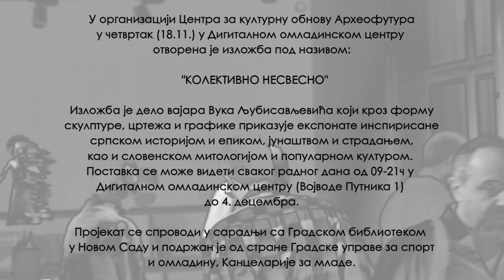Otvaranje izložbe "KOLEKTIVNO NESVESNO"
Снимак отварања изложбе "Колективно несвесно" аутора Вука Љубисављевића.

Поставка изложбе моћи ће да се види до 4. децембра у ДОЦ-у (Војводе Путника 1) у Новом Саду, сваким радним даном од 9-21ч.

КАКО БИ УНАПРЕДИЛИ НАШ РАД И ВАМА ПРУЖИЛИ ЈОШ БОЉИ САДРЖАЈ, ПОТРЕБНА НАМ ЈЕ ВАША ПОМОЋ.

НАШ РАД МОЖЕТЕ ПОДРЖАТИ ДОНАЦИЈОМ:

За уплате из Србије:  160 – 496804 – 69 (Банка Интеза – сврха уплате: донација)

За уплате из иностранства:  00 – 540 – 00026088 (Банка Интеза – сврха уплате: донација)

ЗА СВАКУ ДОНАЦИЈУ ИЗНАД 1.000. ДИНАРА, КАО ЗНАК НАШЕ ЗАХВАЛНОСТИ, ДОБИЈАТЕ МАЈИЦУ АРХЕОФУТУРЕ!*

ЗАБРАЊЕНО ЈЕ СВАКО КОПИРАЊЕ САДРЖАЈА И ПОСТАВЉАЊЕ НА ДРУГЕ КАНАЛЕ БЕЗ ОДОБРЕЊА УРЕДНИКА.